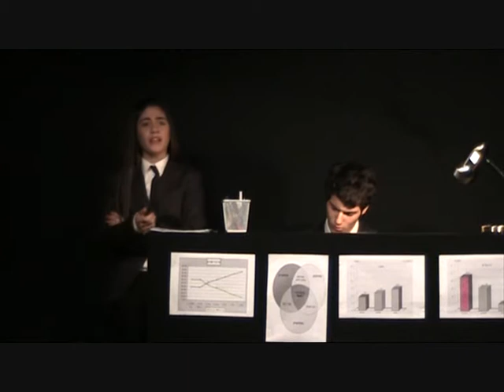תלמה ילין שכבת יא הקראת שירה דוד אבידן 2.wmv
תלמה ילין שכבת י"א מגמת תיאטרון, מקריאים שירים של דוד אבידן, פברואר 2012